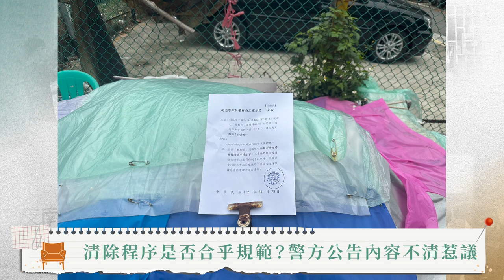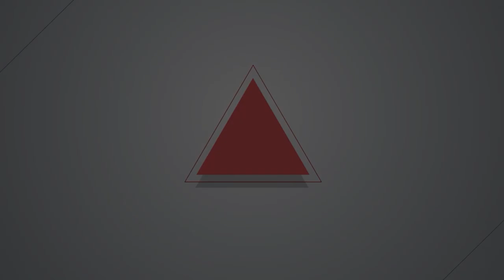【燦爛時光會客室】第413集｜抗爭帳篷遭清除 許素華抗議警方將人民財產當垃圾 ｜專訪 楊鵑如｜20230416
長期住在新北市三重大同南路，同時也是自辦都更案迫遷戶的許素華。2023年4月4日那天，她的帳篷、家當、私人物品包含筆記型電腦、圖書館借來的30多本書、以及衣服、輪椅等生活用品，都在未告知本人的情況下，被三重警局會同清潔隊清除。
許素華自2017年居住地被強制拆遷以來，先是居住在車屋內，遭二次拖吊後，改為在路邊搭建帳篷，每日在此生活。她形容，自己正進行一場「公民不服從」運動，對土地盜賣表達抗議。
許素華為什麼要抗議？她在堅持什麼？為什麼家當一再被清走仍要原地抗爭？公庫從2017年就報導此案，本集燦爛時光會客室的 Report Story單元要邀請公庫資深記者楊鵑如跟我們討論這個議題。
製作人、主持人：管中祥
企劃製作：楊鵑如
影片後製：鄭綺元
製圖宣傳：吳容璟
Podcast 製作：王翔宥